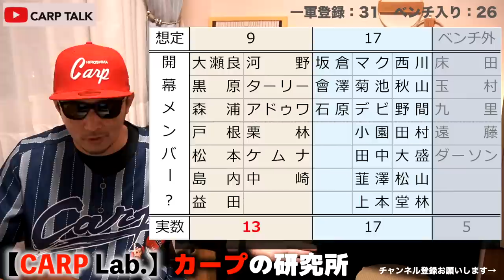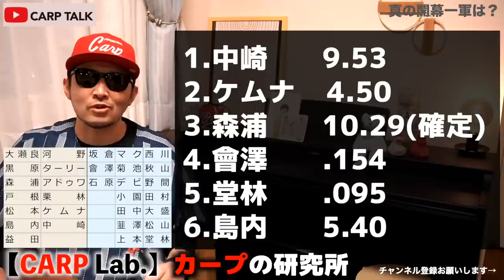【広島カープ】曖昧すぎる新井監督の開幕一軍メンバーをチャンネル独自に決めます！数名削ります。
〈Chapter〉
00:00オープニング
04:00確認事項
06:40アンダーソンvs益田
10:10序列確認
11:11絞ります

里崎チャンネル【プロ野球開幕直前】里崎の1位予想がまさかのチーム⁉︎今シーズン順位予想を発表します！

きたへふ おおの かわくち つた゛【広島東洋カープ】開幕スタメン・開幕オーダー大予想！　開幕まであと３日！　待ち遠しいですね！　【新井貴浩】【秋山翔吾】【マット・デビッドソン】【小園海斗】【カープ】

カープの試合について15分程度で喋ります！

ktのGear

-Camera-
SONY ZV-E10
SONY ZV-1G

-Mic-
Rode VideoMicro